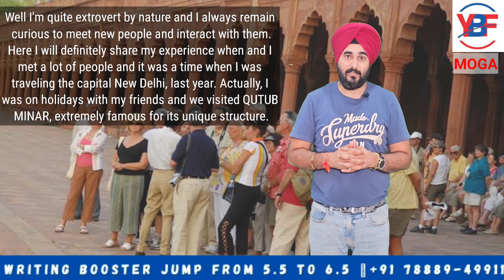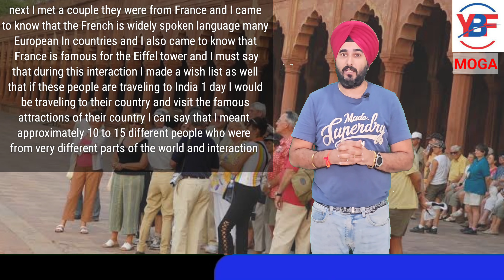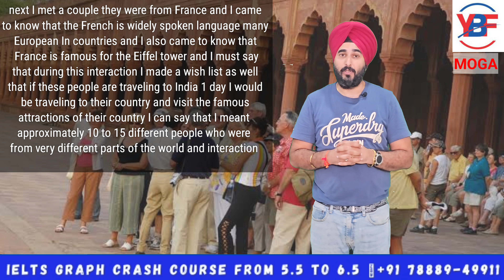Talk About A Place Where You Met Lots Of People | Describe When You Met Lots Of People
Talk about a time when you met lot of people cue card new cue cards sep to dec 2023
Describe a time when you met lot of people cue card 2023 sample answer
lot of people cue card  Qcard 2023
Are you looking to ace your IELTS speaking test? Join IELTS coach and language expert, Ramandeep Singh, in this comprehensive video as he unveils the secrets to developing an exceptional IELTS Cue Card response. With years of experience in guiding students to success, Ramandeep breaks down the process into easy-to-follow steps that will elevate your speaking skills to new heights.

In this enlightening session, Ramandeep covers everything you need to know about understanding the cue card topic, organizing your thoughts, and delivering a coherent and fluent response. Learn the art of brainstorming key ideas, structuring your answer effectively, and using vocabulary that showcases your language proficiency.

Don't miss this opportunity to learn from an IELTS coach who has helped countless students achieve their speaking goals. Whether you're a beginner aiming for a high band score or an advanced speaker looking to refine your technique, Ramandeep Singh's tips will set you on the path to success.